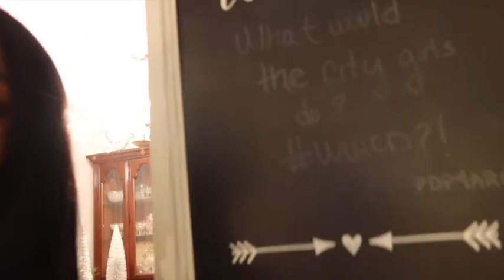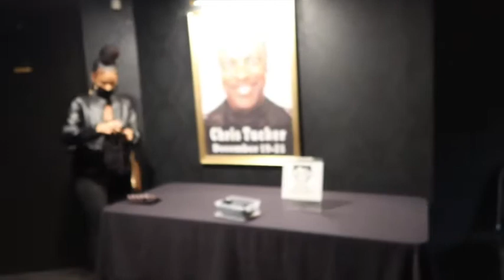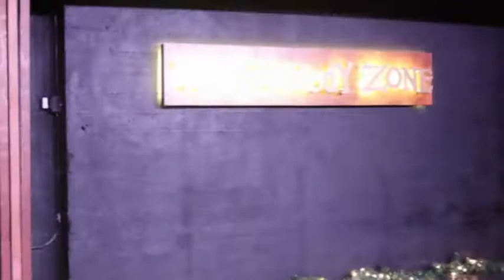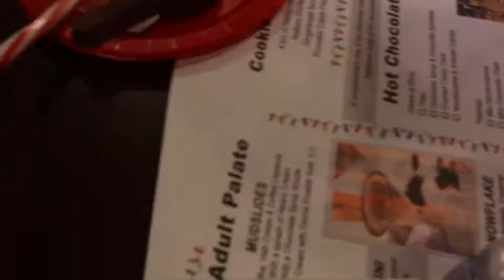MUSIC FACTORY |THE COMEDY ZONE |HOT COCOA | COCKTAILS | CHARLOTTE NC| VLOGMAS DAY 12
Hi Soapboxers ! Welcome to Vlogmas ! I will be giving you 25 days of Vlogmas until Christmas! I am super excited to show you the Comedy Zone , hot cocoa , and great Girl time.

You are not going to want to miss any of the upcoming videos!

Subbies: 540